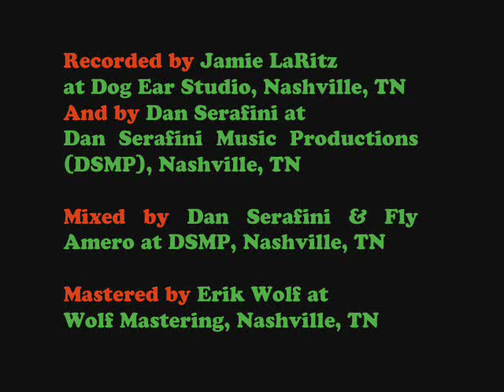Frank Jones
From Fly Amero, co-writer of "TWISTED CHRISTMAS," comes the classic comedy sampler album, "CRACKED COUNTRY CHRISTMAS." This is the animated music video for one of its cuts, the hilariously epic "Frank Jones." Directed by PokeGravy Studios